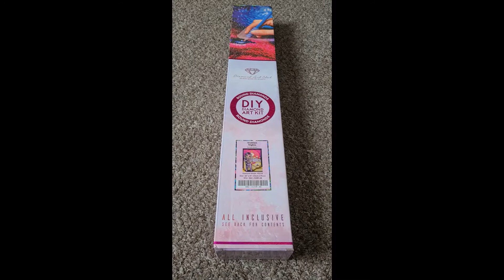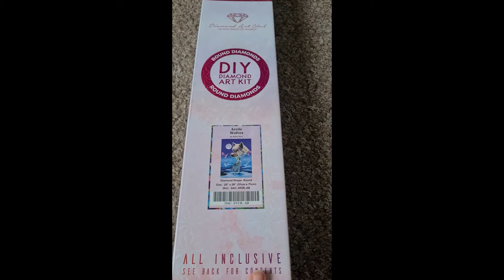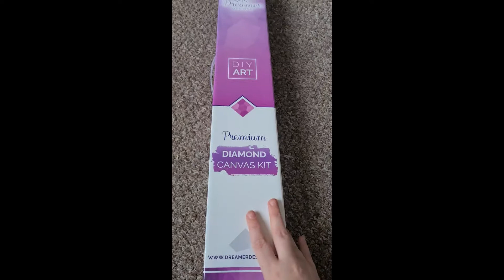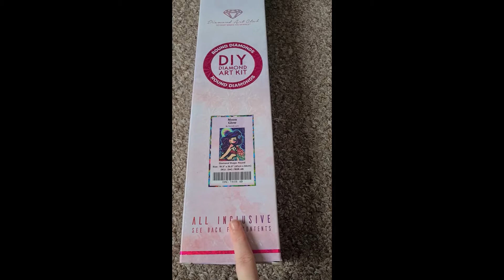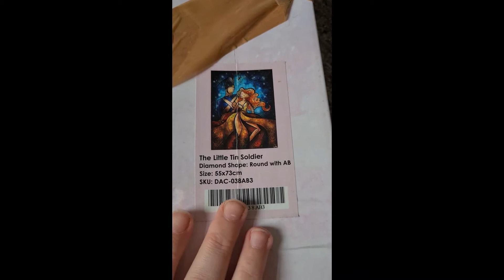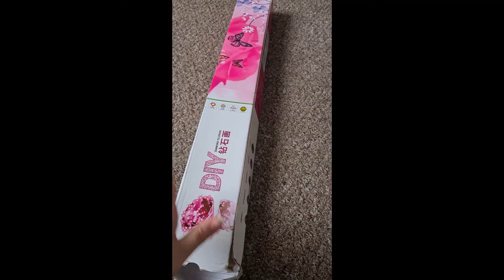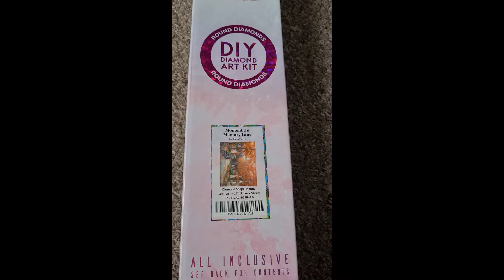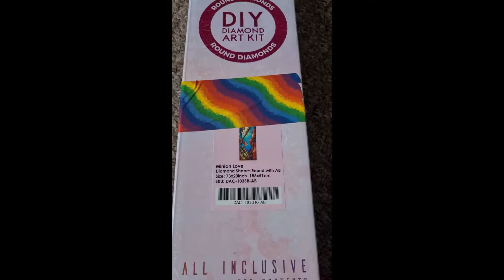What's In My Stash Part 6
We Also have a twitch account if you want to follow us there